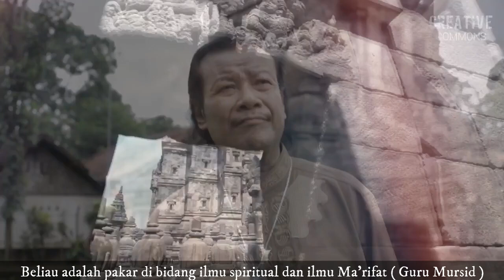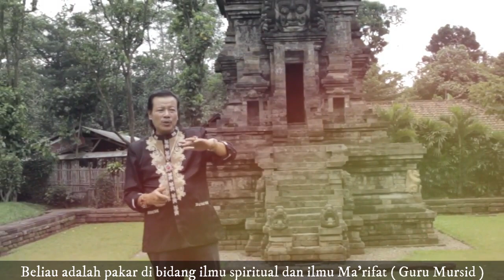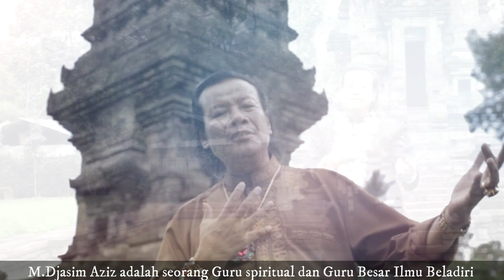M DJASIM AZIZ - KEMBANG BALE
Vokal          : M.Djasim Aziz
Ciptaan      : M.Djasim Aziz
Lagu ini berisi syair-syair kehidupan yang mendalam dalam bingkai sastra
"Gurindam" yang huruf kalimatnya biasanya di akhiri dengan huruf yg sama
mencerminkan tingkat pembuatan syair tingkat sastra yang tinggi.
itulah sebanya lagu-lagu M.Djasim Aziz ini di sukai oleh orang yg senang dengan ilmu sastra dan pengkaji ilmu rohani tingkat tinggi.

M.Djasim Aziz adalah seorang Guru Spiritual dan Guru Besar Ilmu Beladiri Tenaga Dalam Pancadaya PELANGI ( Perisai langsung ilahi ),beliau pakar dalam konsultasi ilmu Ma'rifat karena
Beliau adalah Guru Besar-nya ( Guru Mursid ).
untuk berkonsultasi silahkan bisa menghubungi nomor :
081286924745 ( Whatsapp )